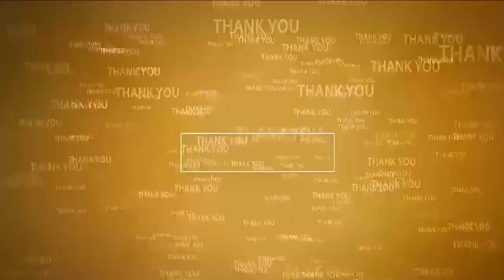ఆ విద్యార్థుల ప‌రిస్థితి ఏంటి...?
- ఫుడ్ పాయిజ‌న్ ఘ‌ట‌నపై అధికారుల స్పంద‌న ఏది
- అయోమ‌యంలో విద్యార్థుల త‌ల్లిదండ్రులు
- ఇప్ప‌టికీ వెలువ‌డిన ఎటువంటి అధికారిక ప్ర‌క‌ట‌న‌
- తిన్న‌ది ఎంత మంది...? అనారోగ్యంతో బాధ‌ప‌డుతోంది ఎంత మంది..?
- నాయుడుపేట ఫుడ్ పాయిజ‌న్ ఘ‌ట‌న‌పై N3 న్యూస్ ఫాలోప్‌